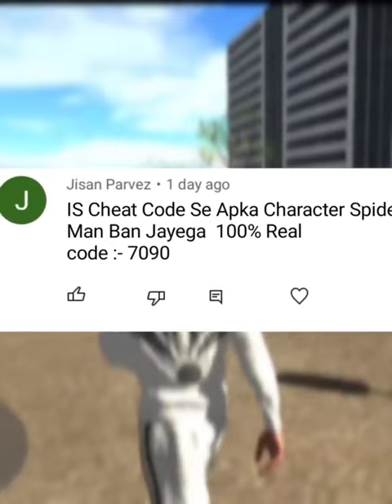New Spider Man Cheat Code In Indian Bike Driving 3D 😱 | Top Indian Bikes Driving 3D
finely CLOTHE CHANGING option and LAMBORGHINI AVENTADOR new update indian bikes driving 3d

thakur gaming

Indian Bikes Driving 3d Android Gam... All New Update INDIAN BIKE DRIVIN...

INDIAN BIKE DRIVING 3D GAMES VI...

All New Update Of indian bike drivin...

aeroplane update